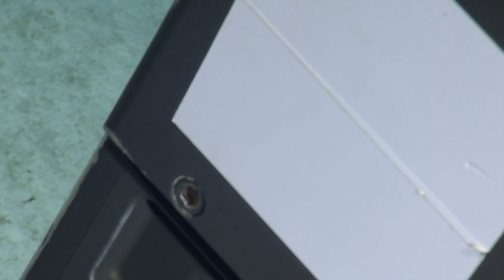ROV Hercules Dive NA137 H1911 2 of 8 2022 03 27 04 53 14 108 UTC 1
E/V Nautilus is exploring unknown regions of the ocean seeking out new discoveries in biology, geology, and archaeology.

This playlist includes satellite recordings of all ROV dives conducted during a single expedition cruise, with each dive divided into one-hour segments. File names include the following information: